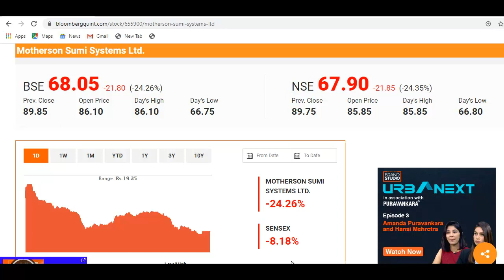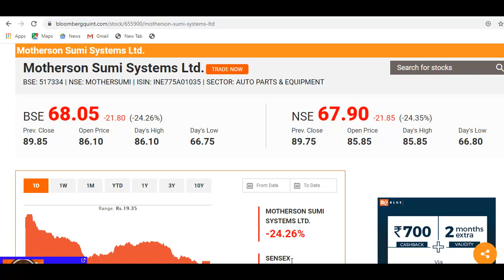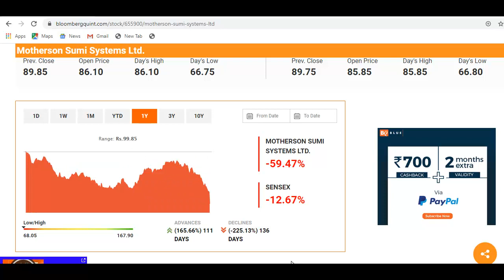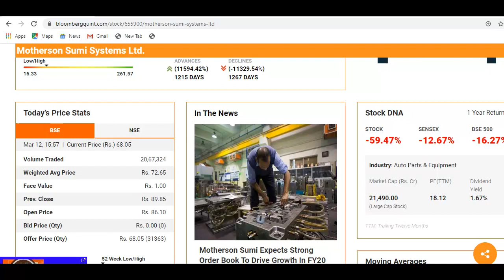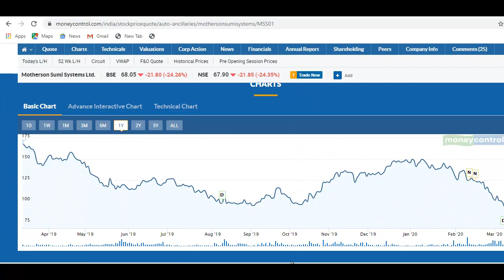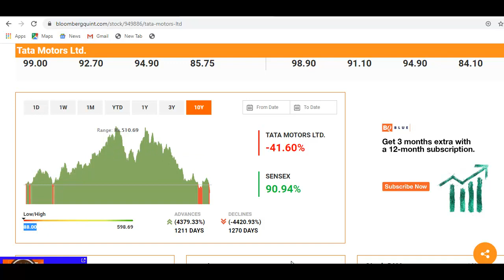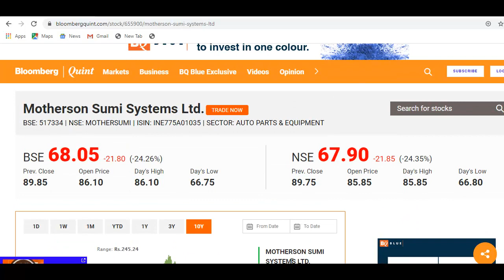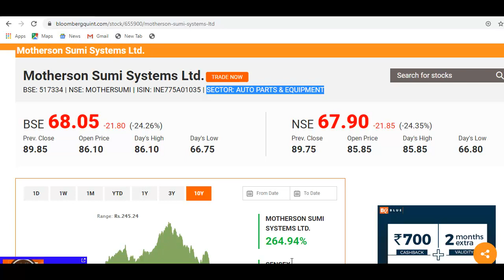Motherson Sumi Breaking News | शेयर आज 25% गिरा, पूरा सेक्टर हिल गया